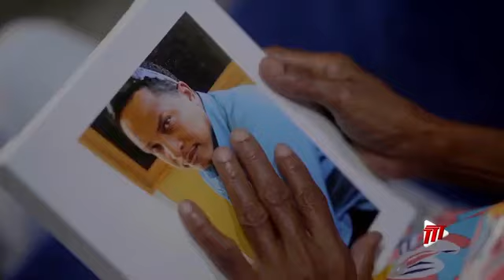RKG GETS 3RD GRAMMY CONSIDERATION FOR HIS ALBUM (FULLY DIGITAL)